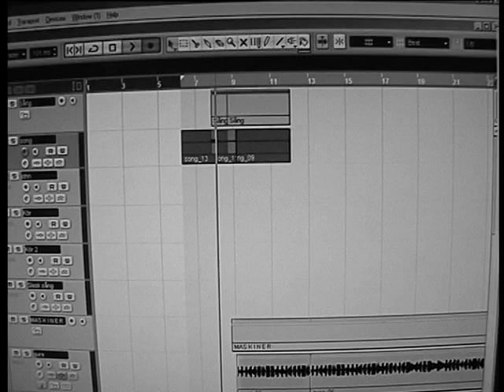Pablo Roberto - Rock Halo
Pablo Roberto [guitars,bass,keyboards & vocals]
CJ "High Tension Boy" Jansson [lead guitar]
John Bark [percussions]
Henrik Jansson [drums]

filmed at Örebro, Sweden
written & produced by Pablo Roberto / filmed by John Bark 2009
recorded, mixed, engineered & mastered at FrontLine Studios Örebro Sweden